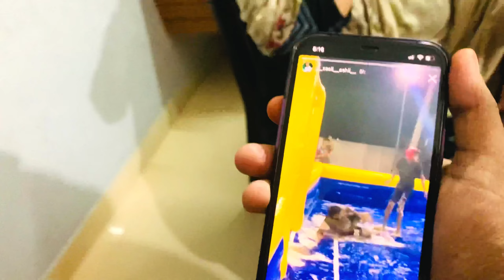എല്ലാവരും വന്നു നൈഷുവിന്റെBirthday എല്ലാവരും കൂടി അടിച്ചുപൊളിച്ചുbirthday